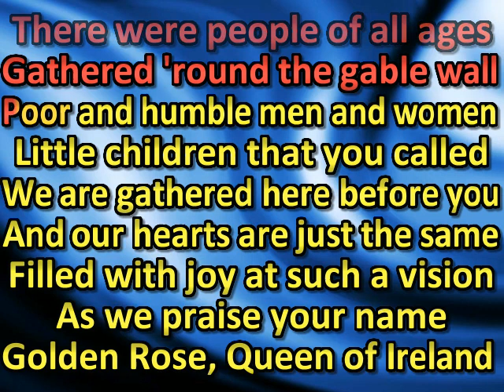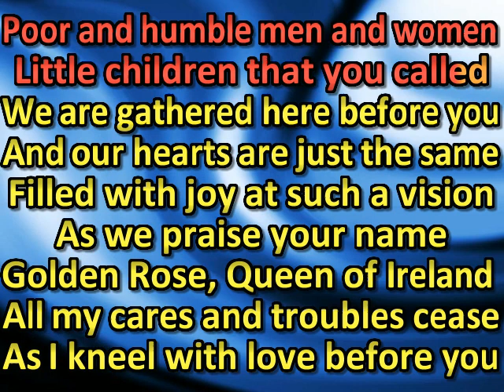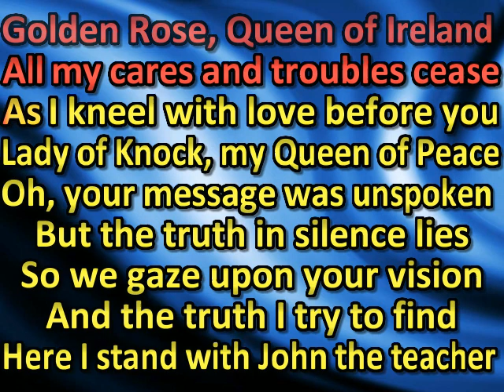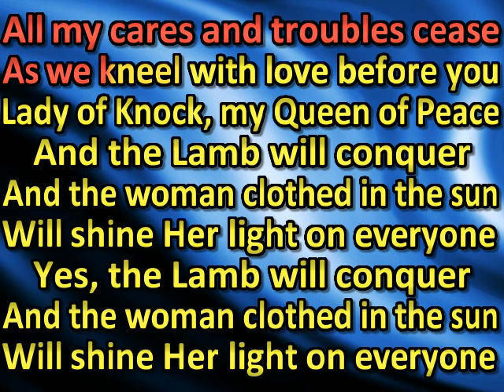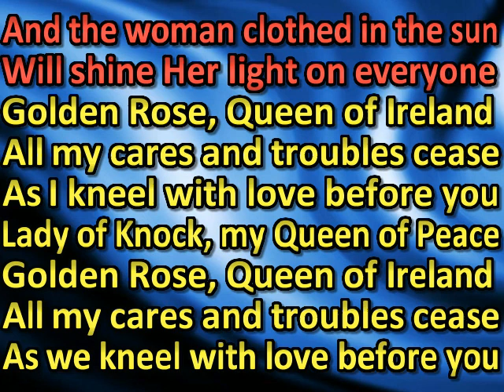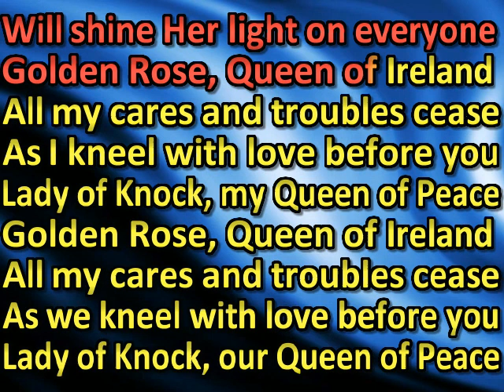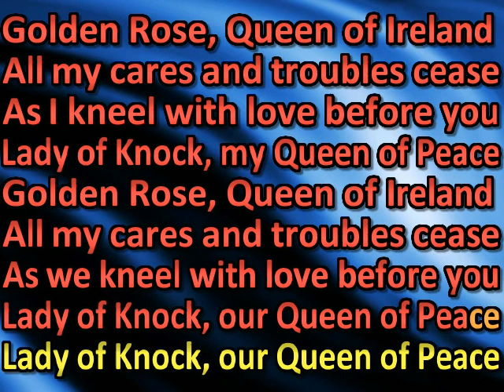Dana Lady of Knock (karaoke) (by request)